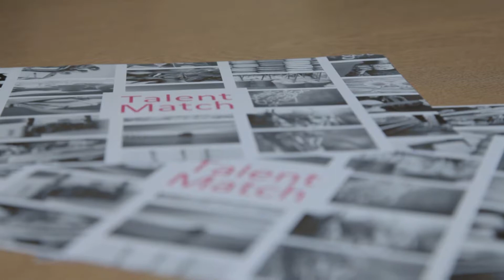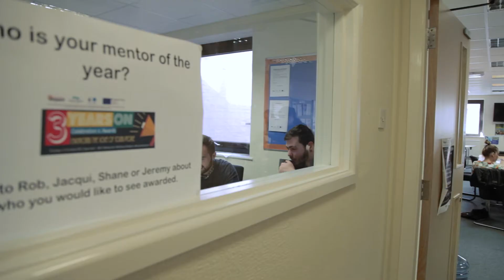Talent Match - 3 Years On - Sandwell Hub